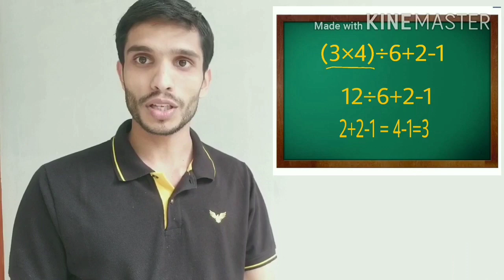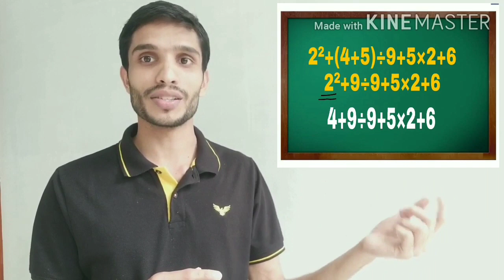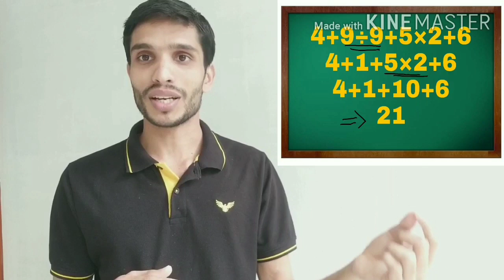BODMAS RULE in mathematics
How to solve problems using BODMAS rule